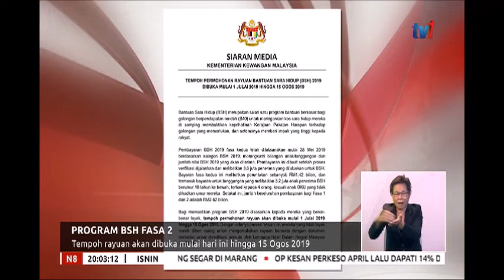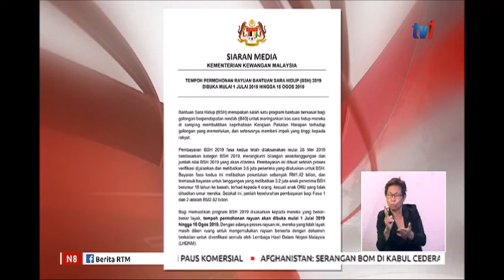N8 – PROGRAM BSH FASA 2 – TEMPOH RAYUAN AKAN DIBUKA MULAI HARI INI HINGGA 15 OGOS 2019 [1 JUN 2019]